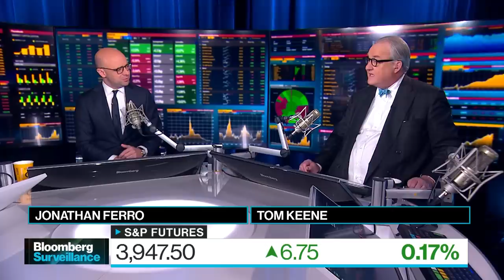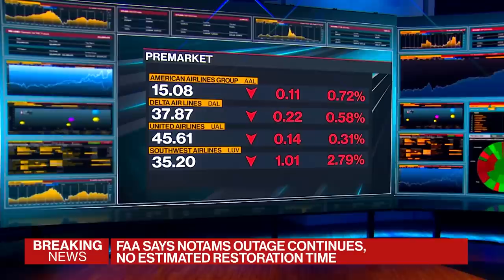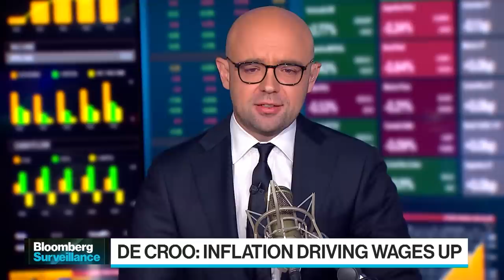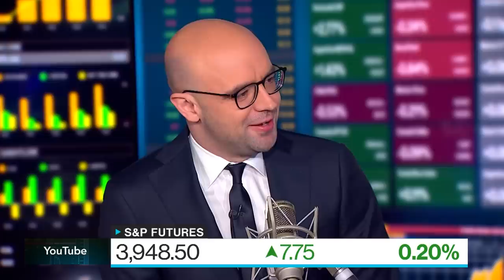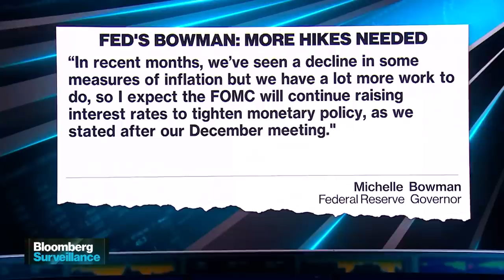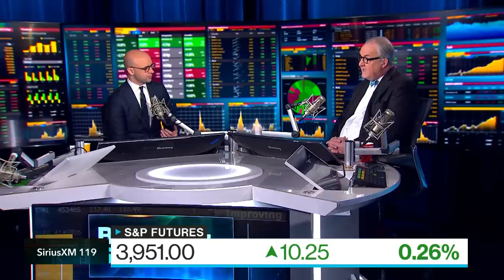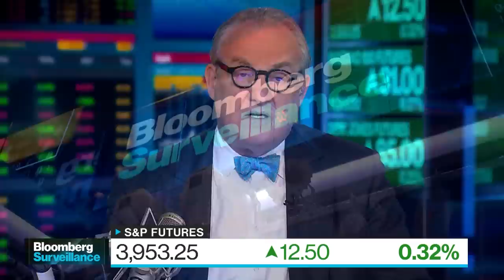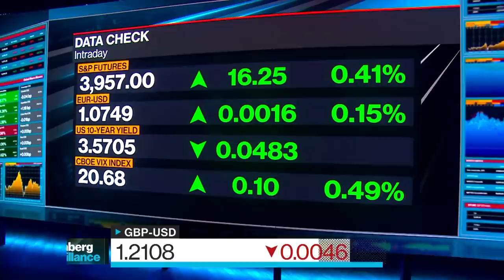CPI Preview | Bloomberg Surveillance 1/11/2023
Everything you need to know about the upcoming CPI report.